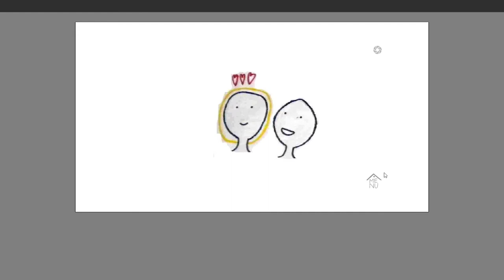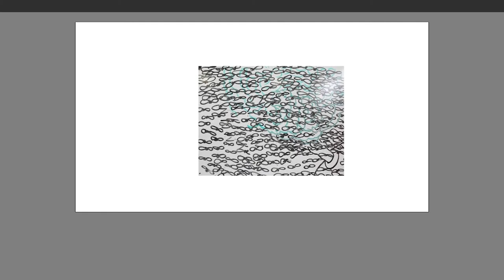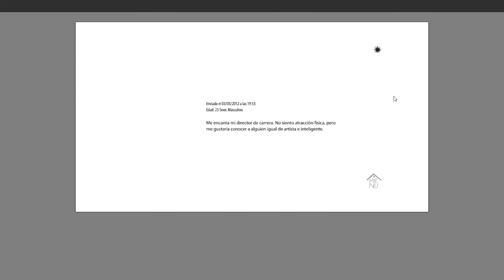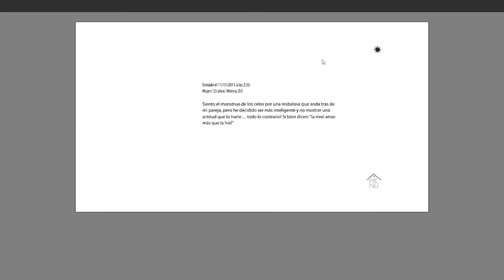Los discretos - Vinicius Marquet